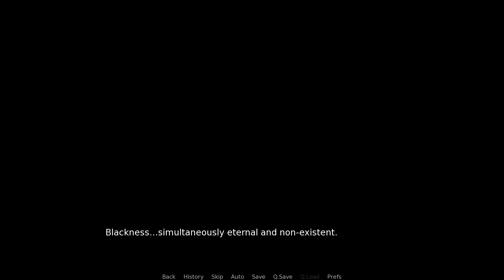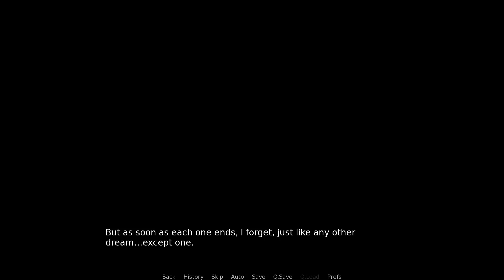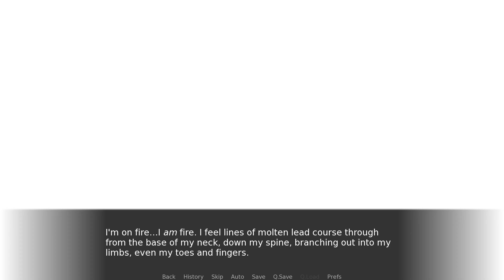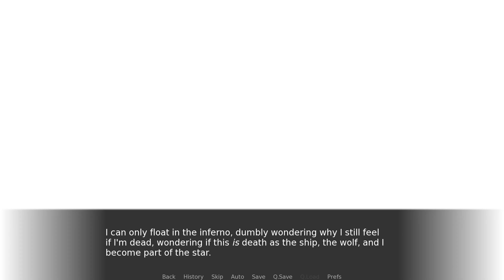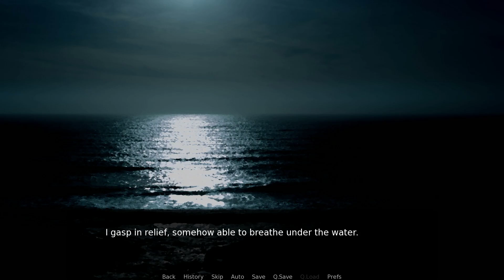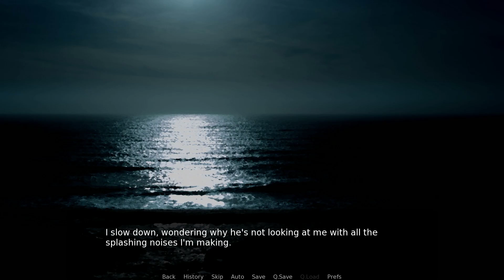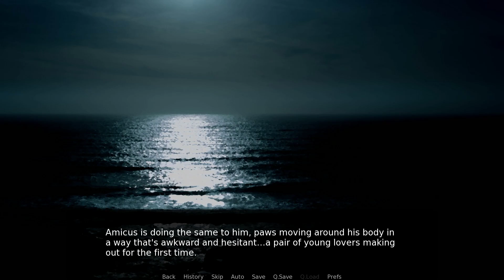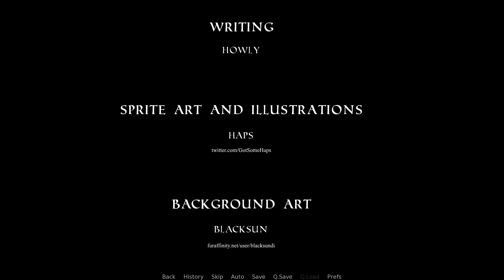Adastra Part 8: Lupus Detestabilis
In which things happen and saying more would spoil the surprise. Things will get spicy, you have been warned.